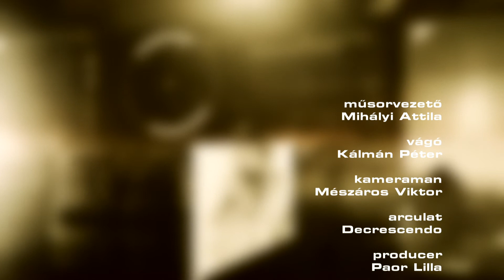Hétköznapi Honvédelem 2018.07.12. hatoscsatorna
Téma: KULTÚRÁK TALÁLKOZÁSA ÉS KONFLIKTUSA
Műsorvezető: Mihályi Attila
Vendégek:
Pócza István, vezető kutató, Századvég Alapítvány
Sayfo Omar, Közel-Kelet kutató